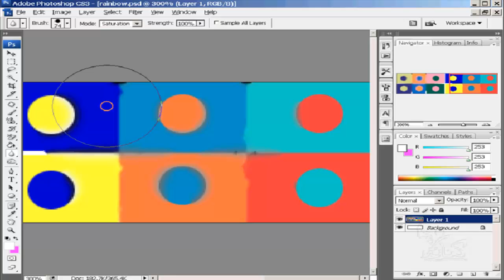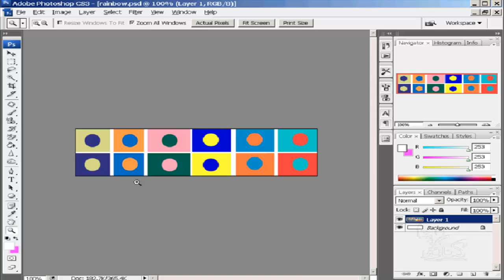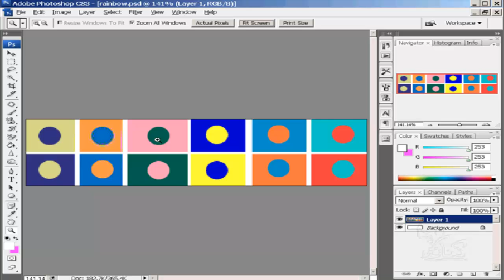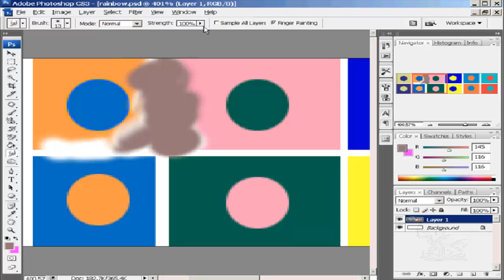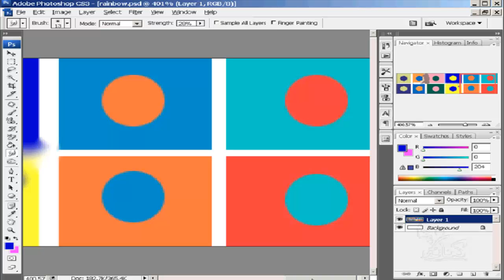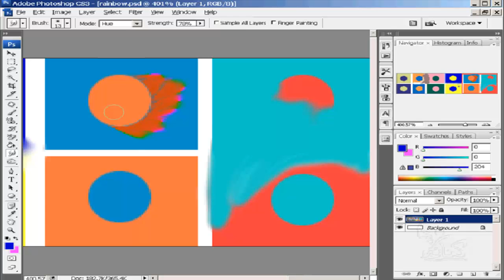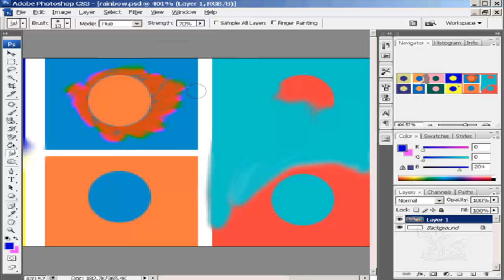شرح تعليم فوتوشوب للمبتدئين الدرس رقم32 Blur Sharpen Smudge Photoshop learning